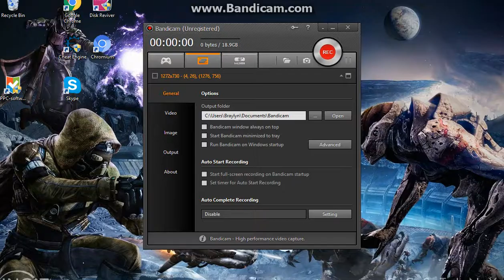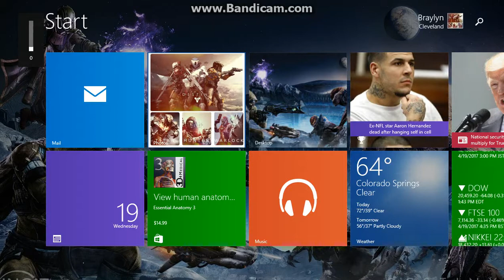The Golden Piggy Bank!!!: Jetpack Joyride